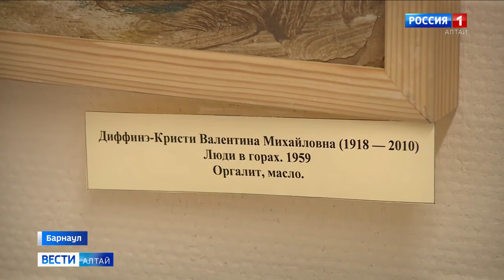Вести Алтай о выставке "Свет и воздух" Валентины Диффинэ-Кристи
Репортаж подготовлен телеканалом Вести Алтай. Подробнее о выставке